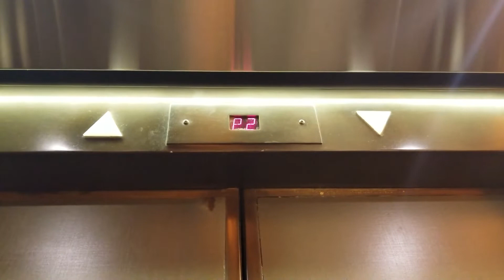OG Take: Rattly 1974 Otis Lexan Bottom Drive Traction Parking Elevator | MOTIF/Red Lion | Seattle WA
As of 2021, this elevator got modernized by Otis. Original Take.

Taken on 20 November 2018

Installed 1974

Original Fixtures: Otis Lexan